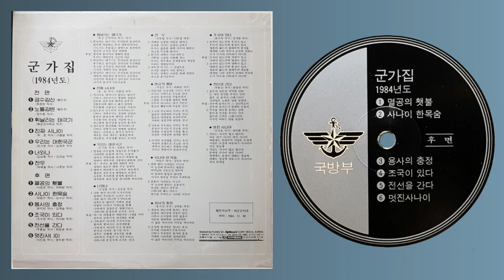LP로 듣는 / 군가집 - 1984년도 [LP rip HQ / Full Album] Korean Military Song Album 1984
1984년 국방부 군가집 (행진곡 연주 : 해군군악대)

SIDE A
00:00 1. 금수강산 (행진곡)
02:58 2. 노들강변 (행진곡)
05:30 3. 휘날리는 태극기
08:56 4. 진짜 사나이
11:55 5. 우리는 대한국군
14:09 6. 너와 나
16:48 7. 전우

SIDE B
18:32 1. 멸공의 횃불
21:43 2. 사나이 한목숨
23:21 3. 용사의 충정
25:25 4. 조국이 있다
27:41 5. 전선을 간다
29:53 6. 멋진 사나이